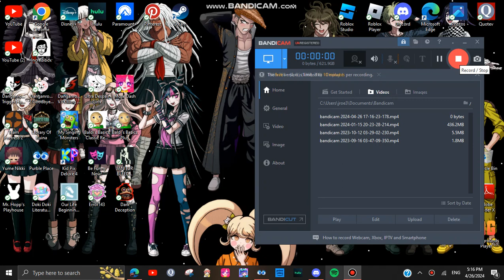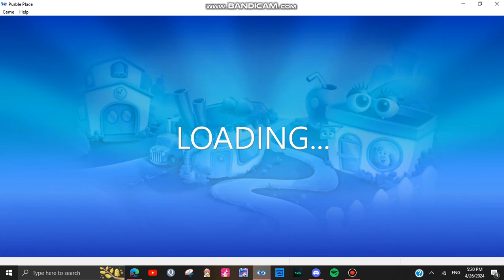Purble Place gameplay! :D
I love this game so much I just had to play it today. There's a few gameplay videos on here so I'm adding another one!